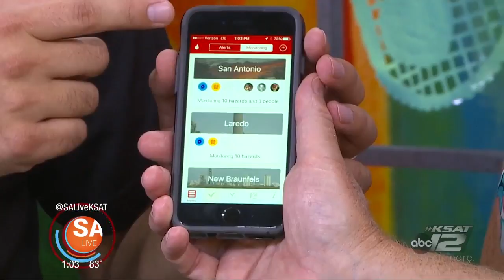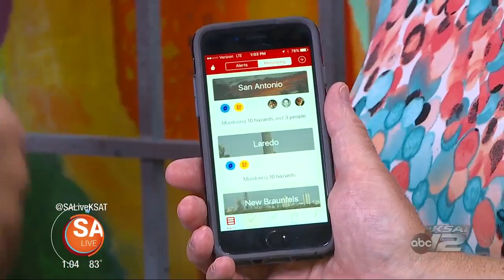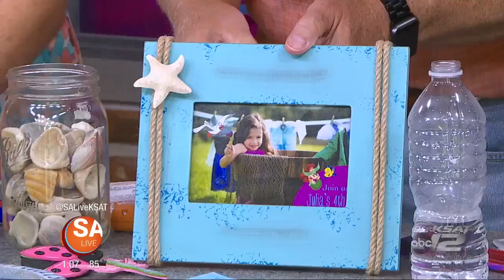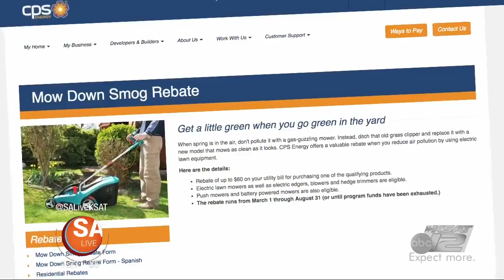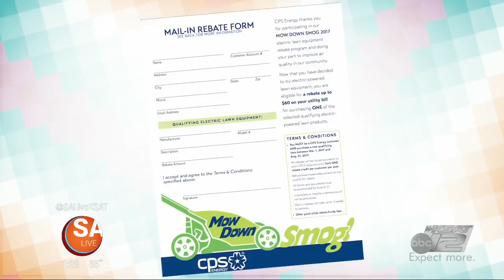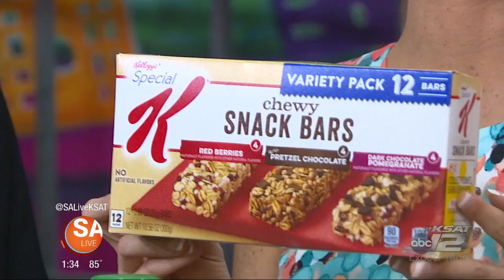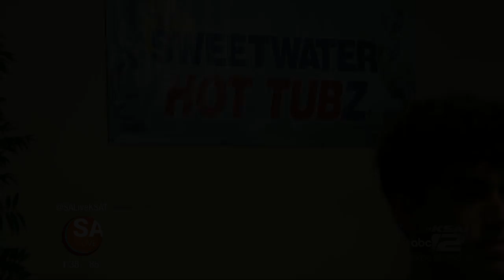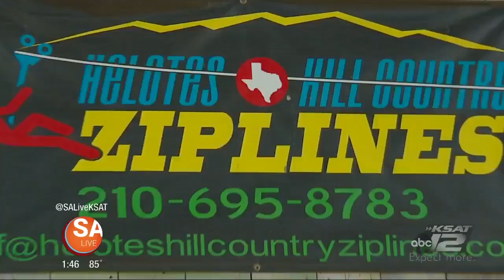SA Live - August 25, 2017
Mike & Fiona talk with the American Red Cross of Greater San Antonio about preparing an emergency kit. Plus, crafts and games to keep the kids busy inside and the top items to have in your pantry during the storm.